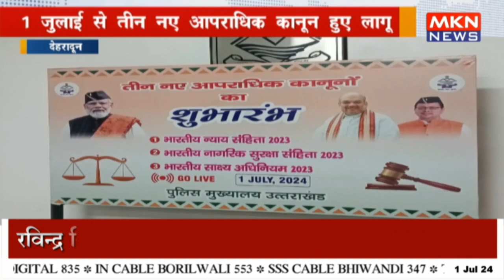1 जुलाई से तीन नए आपराधिक कानून हुए लागू